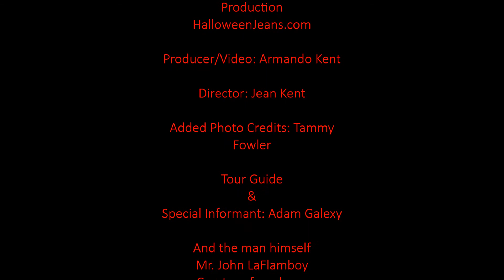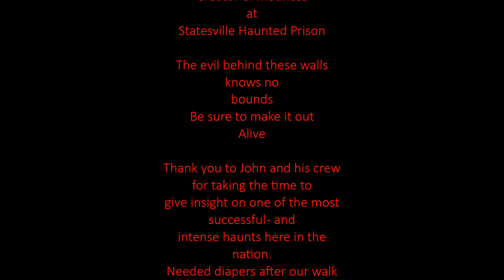Haunted Emporium - The Guts Episode 2 - Inside Statesville Haunted Prison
As part of The Guts series, we speak with creative mastermind John LaFlamboy - who takes us behind the scenes to one of the nations largest - and most intense haunted attractions around.
With John's insight on creation...Statesville's success and changes coming for the upcoming year - this is one interview you won't want to miss

The LARGEST collection of Horror in the Chicagoland area - and beyond

Featured Music:

Anthrax
Fight em til you can't

Slayer
Human Strain

Huge thanks to everyone who helped make this happen
Appreciated more then you know ~

Happy Halloween